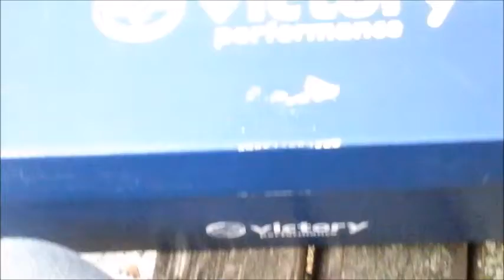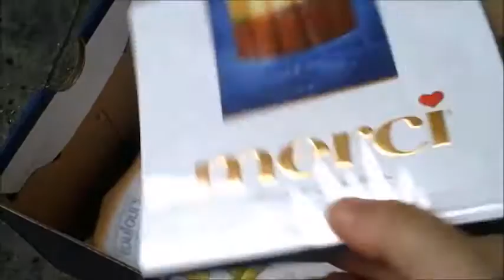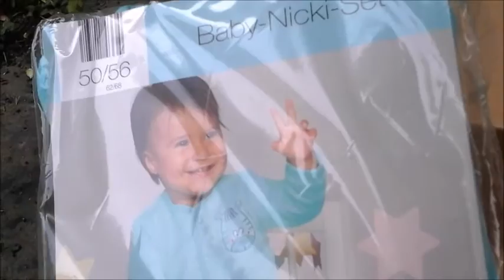Besuch von Reborn Anna F 26 09 2016